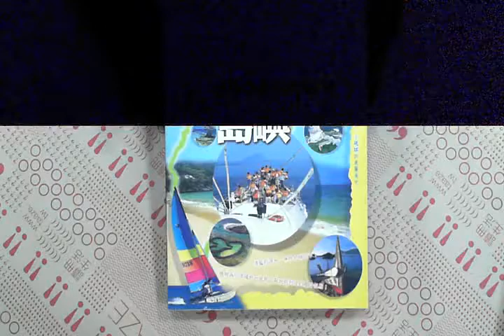TAAZE｜陽光沙灘島嶼 二手書書況 9867469119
TAAZE｜讀冊生活網路書店「陽光沙灘島嶼」，找二手書請至